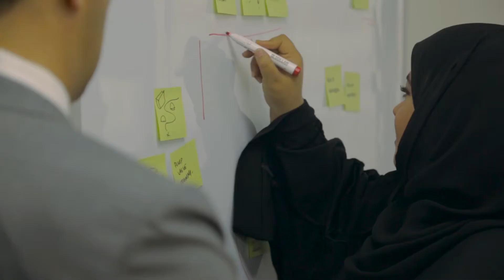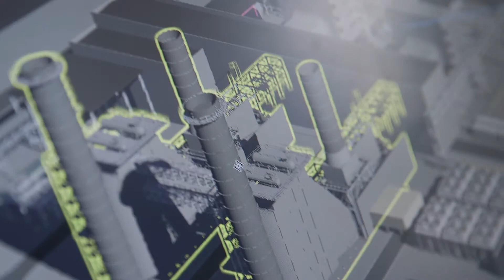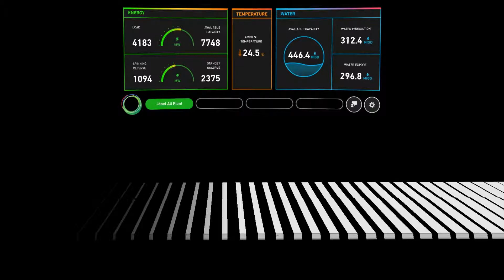Hololens POC Story Mohammed Sabunchi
Mohammed Sabunchi Project Manger delivering Hololens